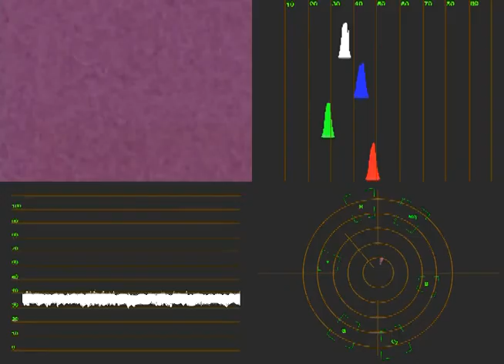What Maniac Csupo MAGIX Vegas Pro Effects